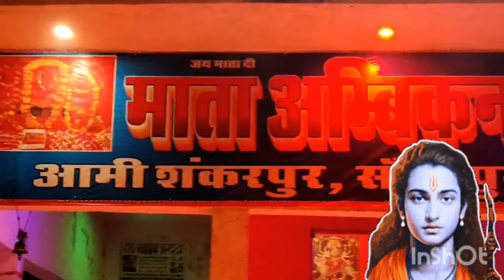हे राजा राम 🙏 तेरी आरती गाए 🙏🙏